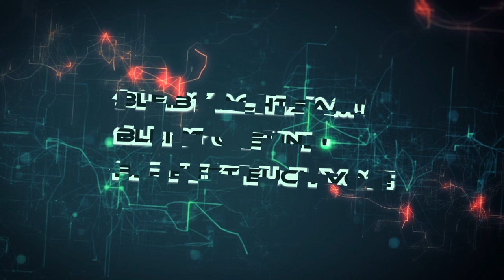Lagebewertung August 2022 - Wacht auf, bevor es zu spät ist